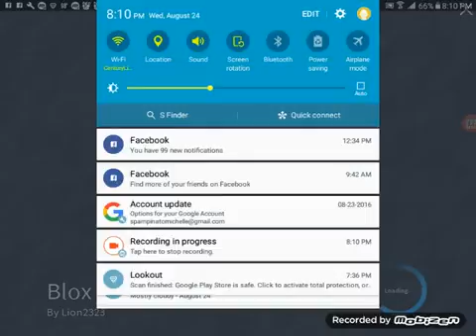Roblox 23 Blox Hunt1